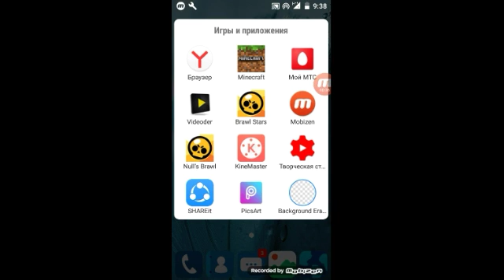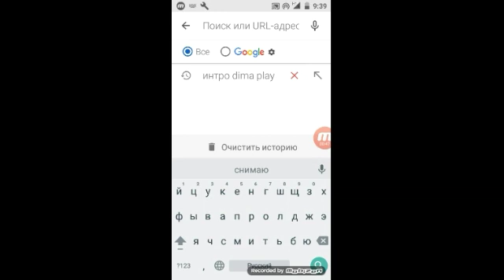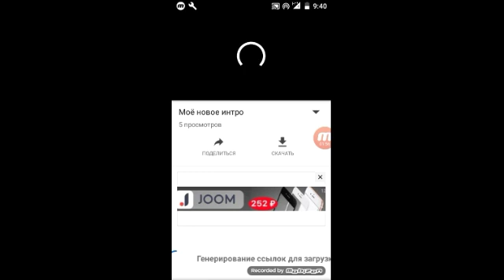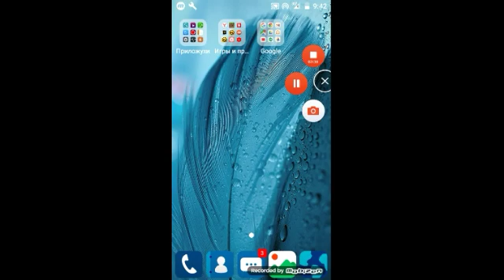Как скачать видео с ютуба ответ тут!!!